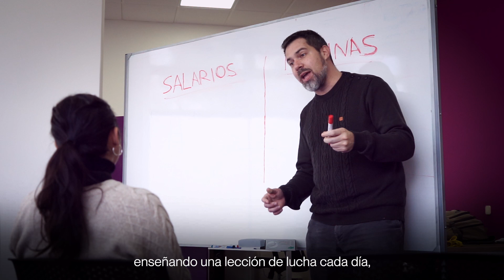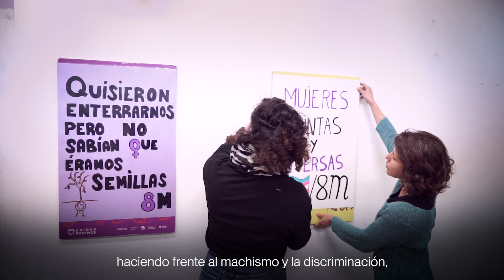Encuentro por la confluencia social de la Comunidad de Madrid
El próximo sábado, decenas de colectivos, asociaciones, entidades y sindicatos, nos encontraremos para compartir espacio y energías con la sociedad civil que ya están en lucha, ejerciendo una labor de autodefensa frente al ataque sistemático de los gobiernos de la Comunidad de Madrid y del Ayuntamiento contra los servicios públicos y los bienes comunes.